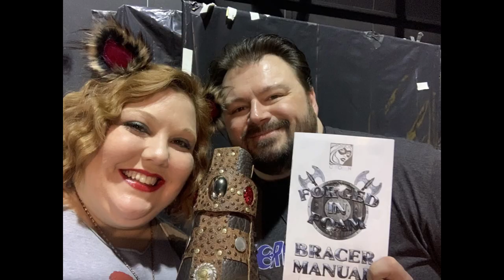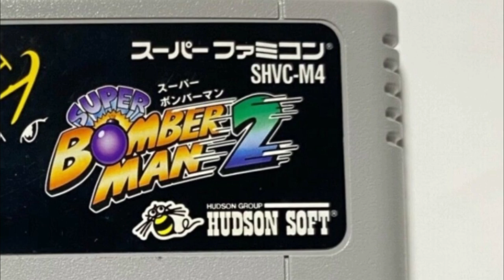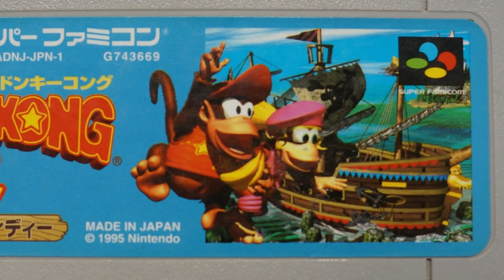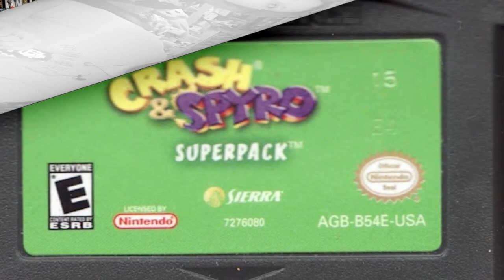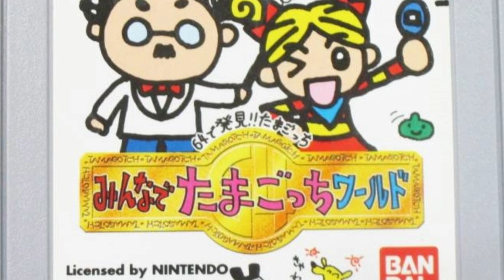VGM September 2021 -- Video Games Monthly Unboxing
The seasons are changing and (hopefully) it's getting cooler, so what better time to stay in and get your game on?  Video Games Monthly is a subscription service to keep you gaming by sending you a selection of retro gaming goodness straight to your door.  Pick the consoles and handhelds you want video games for and populate a list of what you already have to avoid duplicates and you're good to go!  Join us to see what we got this month and stick around to see how that changes from month to month with each new VGM box!

End Credit Art by:
Pit  @GlitchyNPC